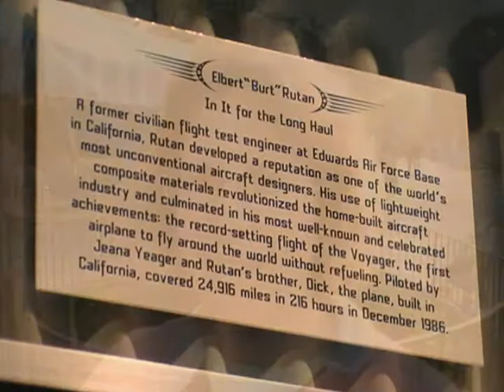Disneyland Stills 2009